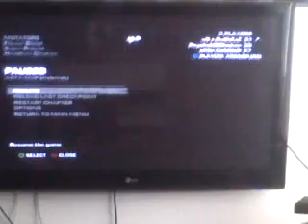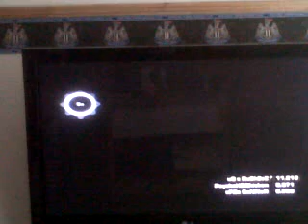gears of war 3 act 1 chapter 5 MVP insane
hey, me and 2 other friends were going throught the missions on insane helping xPGx connor, and PhyscoHDchicken both of them on youtube xPGx clan and matthewf1234